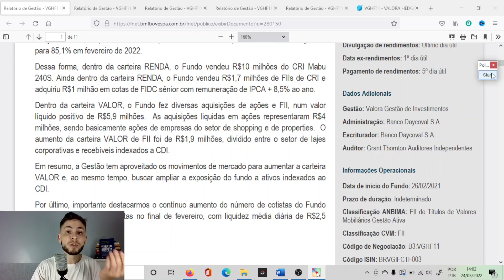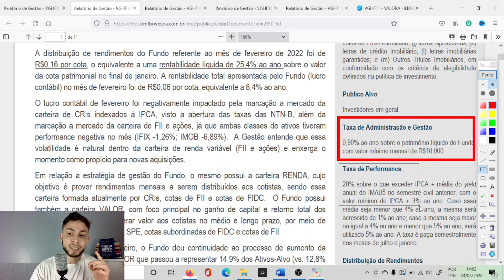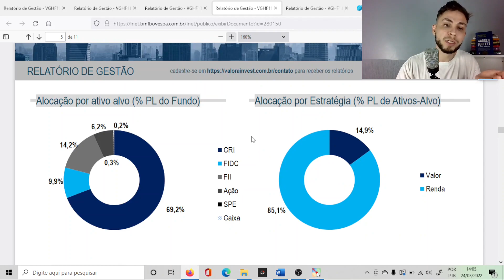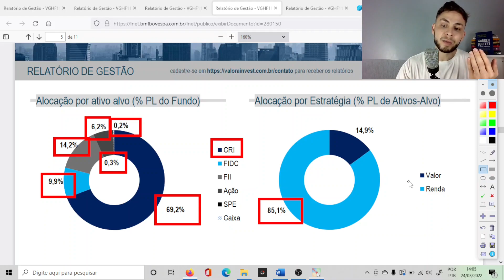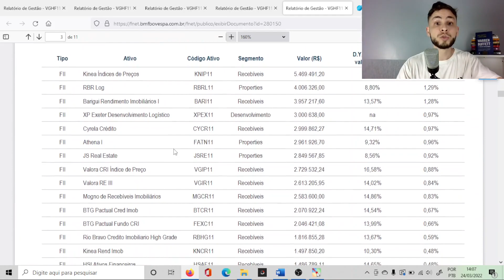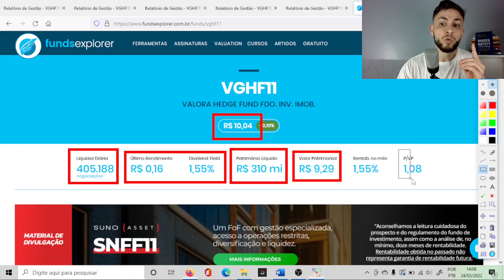VGHF11 VALE A PENA? | VGHF11 PAGA QUANTO DE DIVIDENDOS?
Neste vídeo você vai ver as informações mais importantes sobre o fundo imobiliário VGHF11, tais como: dividendos do VGHF11 2022, portfólio do VGHF11, taxas, liquidez e ainda vejo se o VGHF11 está com desconto (P/VP menor que 1), depois deste vídeo você vai saber se o VGHF11 VALE A PENA e VGHF11 PAGA QUANTO DE DIVIDENDOS?

📚 LIVROS QUE INDICO 👇:
Mercados adaptáveis:
O jeito Peter Lynch de investir
O jeito Warren Buffet de investir
Warren Buffet e a análise de balanços
Investindo em ações no longo prazo
O mais importante para o investidor
Fundos de Investimento Imobiliário
Guia Suno fundos imobiliários
Crash: